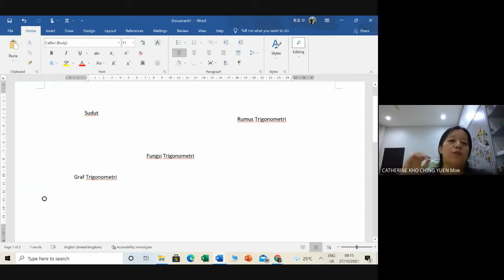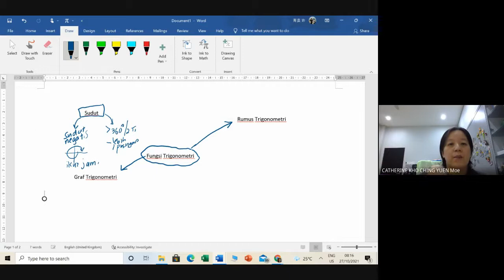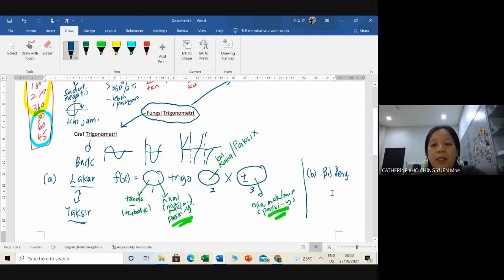Fungsi Trigonometri nota ringkas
Ulangkaji Pantas (1 page note)
Tingkatan 5
Tajuk 6 Fungsi Trigonometri